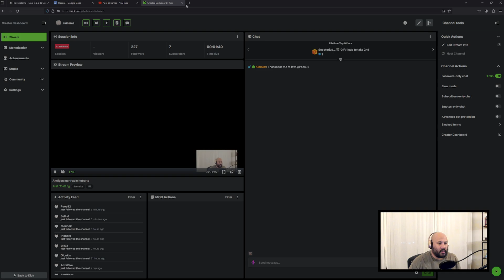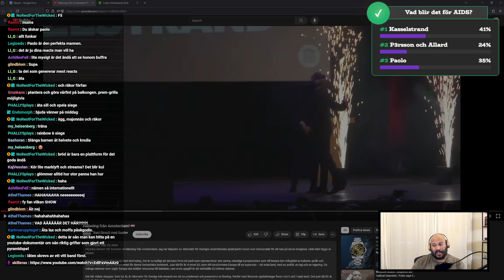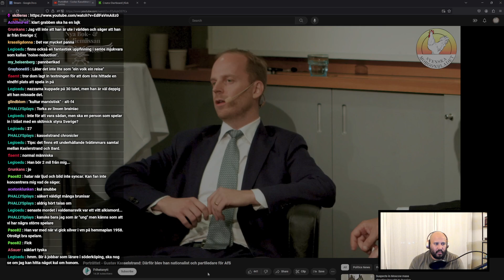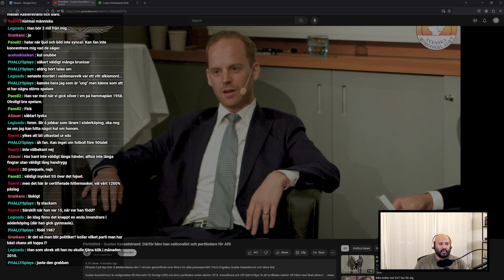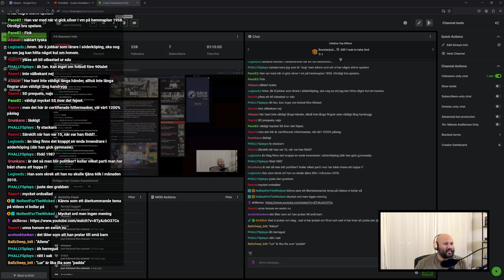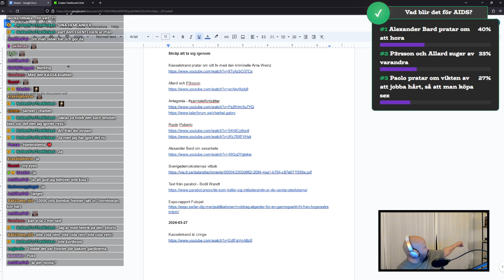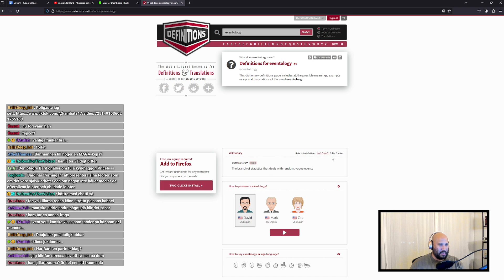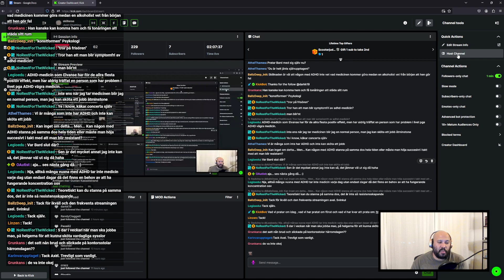Äntligen mer skräp: Gustav Kasselstrand + Alexander Bard